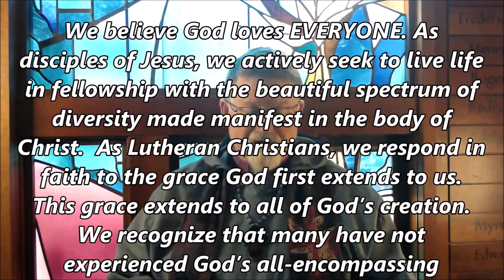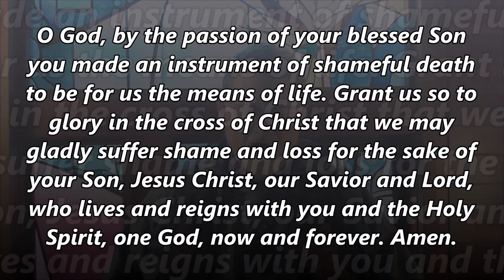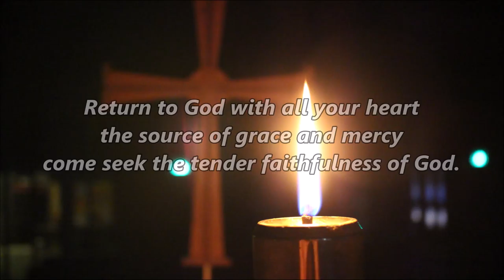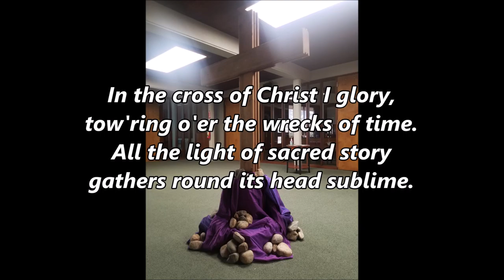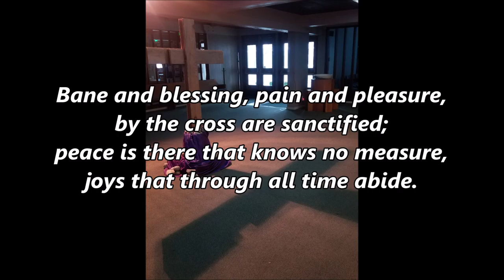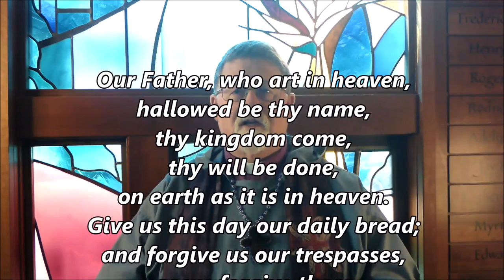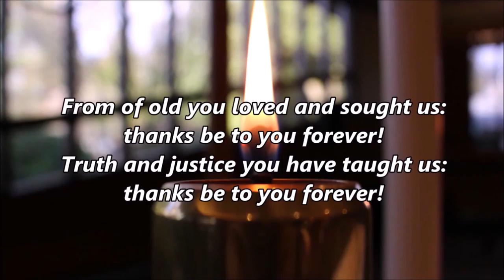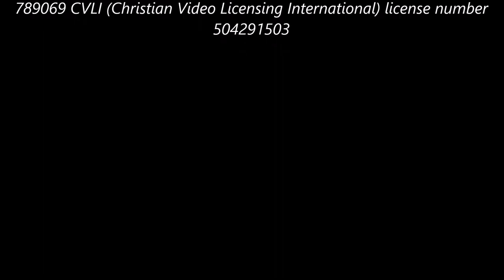My Movie Virtual Worship Sunday Feb 28 two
Virtual Worship Sunday February 28, 2021 Resurrection Lutheran Church Portland Oregon Pastor Michael Keys

Song: “Thy Holy Wings” ELW 613
Text: Carolina Sandell Berg, 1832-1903, sts. 1, 3; Gracia Grindal, b. 1943, st. 2; tr. composite

Song: “Kyrie & Now the Feast and Celebration” ELW 167

Video / Song: “Nearer, My God, to Thee”
SONG CREDITS
Solo by James Stevens
Produced by McKay Crockett and James Stevens
Song by Sarah Adams and Lowell Mason
Arrangement by James Stevens
Mixed by James Stevens
Mastered by Troy Sales
Choir session engineered by Jeff Carter

VIDEO CREDITS
Director/DP: Brett Belingheri
Chief Lighting Technician: Pam Davis
Camera Operators: Brian Wilcox, with Brett Belingheri and Daniel Kellis
1st Assistant Camera: Jordan Kendall
Key Grip/Crane Operator: Ron Nix
Best Boy Grip: Al Williams
Dolly Grip: Quen Wilson
Company Grips: Steve Madsen, David Thorpe, Landon Nix, and Emerson Nix
Hair and Makeup: Mikayla Ellison
Editors: Brett Belingheri and Cody Phillips
Writers: Brett Belingheri, Cody Phillips, and Daniel Kellis
Producers: McKay Crockett and Bridget Benton
Executive Producer: Ben Fales (BYU Records)
Song: “Alleluia” Gospel Acclamation
Source: “Now the Feast and Celebration”

Song: “In the Cross of Christ I Glory” ELW 324
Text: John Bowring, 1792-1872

Song: “As the Grains of Wheat” ELW 465
Text: Didache, 2nd cent.; Marty Haugen, b. 1950

Song: “Holy, Holy, Holy” ELW 191a
Arr. by: Marty Haugen, b. 1950

Song: “My Lord of Light” ELW 832
Text: Christopher Idle, b. 1938

Song: “Praise to You O God of Mercy”
Text: Now the Feast and Celebration, Marty Haugen, b. 1950

Song: “O God Our Help in Ages Past” ELW 432
Text: Isaac Watts | Tommy Walker | William Croft

Postlude: Toccata on “O God Our Help in Ages Past” by Gordon Young.
Brent Shaw, organ; Union College Fall 2020 Concert

Worship Leaders
Pastor
Rev Michael Keys

Reader
Diane LaFrenze
Ray Schmitz

Vocals
Troy Lutz
Kathy Keys

Violin
Barbara Keys

Piano and other instrumentation
Todd Marston